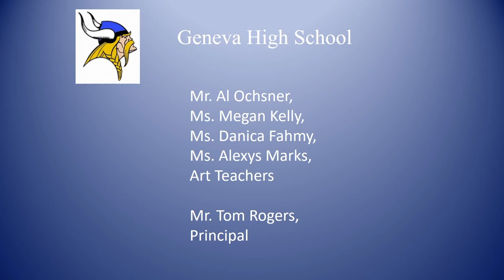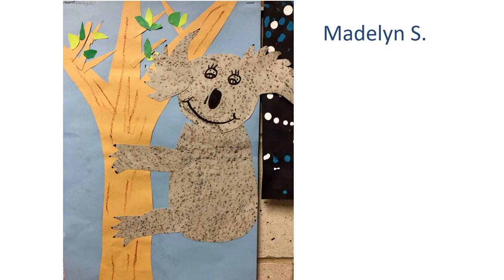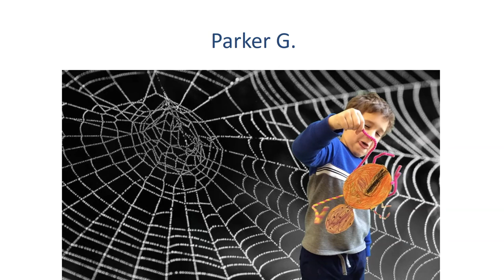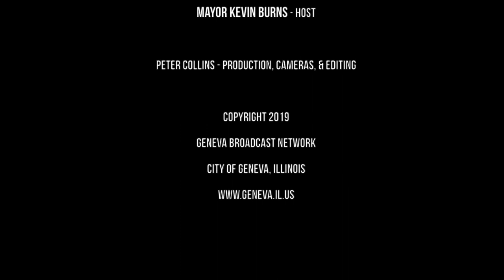Art For All At City Hall - October 30, 2019 - Geneva, IL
Mayor Kevin Burns welcomes Geneva's talented student artists from the Geneva School District 304 during Art For All At City Hall. The ceremony was held October 30, 2019.